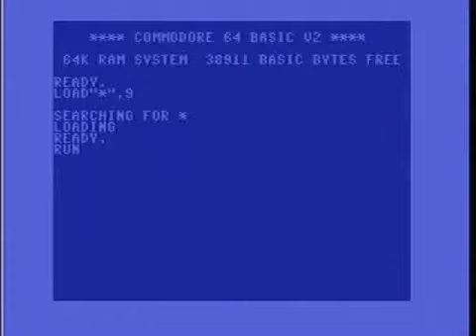Tune by Crack group Laxity on titbit2 C64 1994 Real SID 6581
Played with my c64 breadbox w/ dual SID 6581